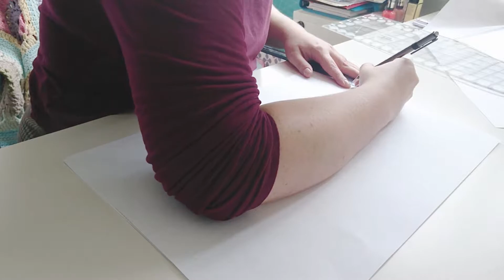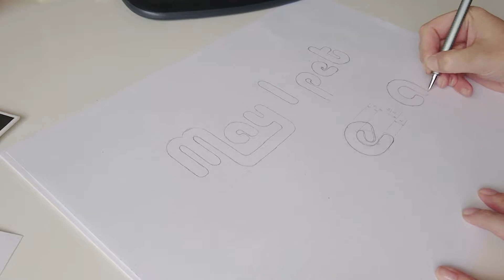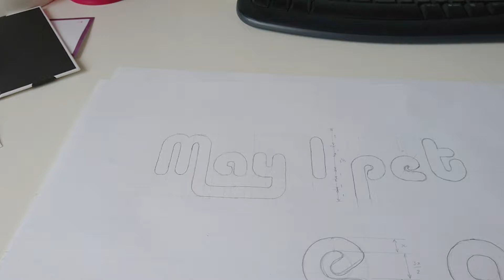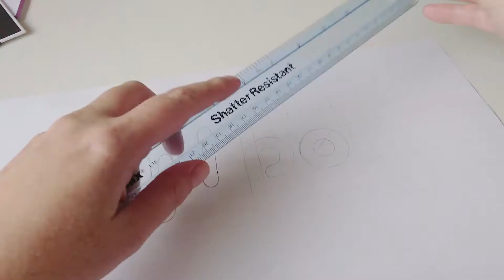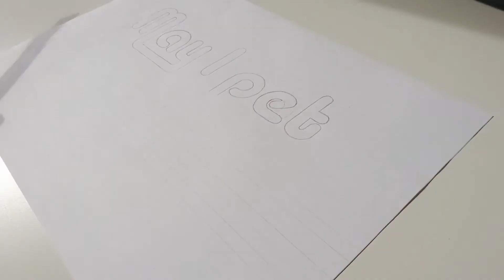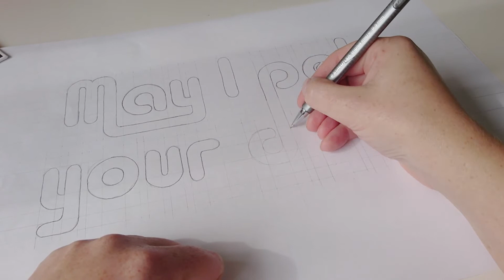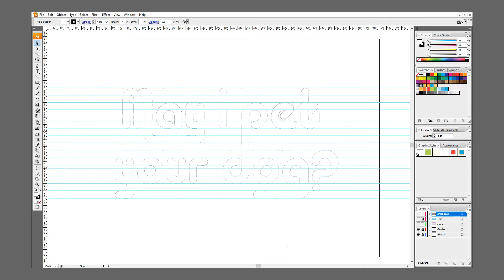Hand-lettering - May I Pet your Dog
This week I’ve been working on some hand-lettering for a T-shirt design. I really love dogs but I’m always too shy to ask if it’s ok to pet them. If you see me staring at you from the other side of the room, I’m not a weirdo, I just want to stroke your doggo!

ABOUT ME
Hi! I'm Jill, a freelance graphic designer based in the North East of England.

At work I design logos and brand identities for new businesses as well as promotional materials for existing businesses. I love hand lettering and typography and spend a lot of my spare time sketching and drinking gin.